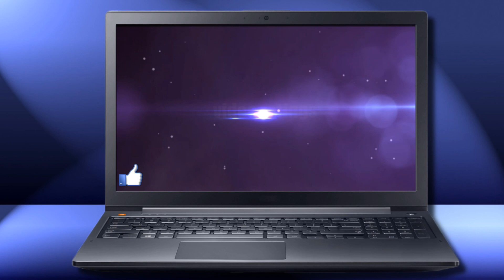[ETS2. V1.32]...PDT...Early Autumn Weather Mod v 5.5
Moja konfiguracja